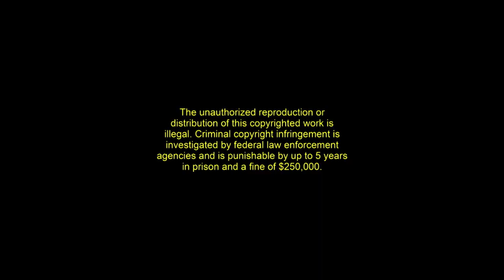Leon Edwards vs Gunnar Nelson UFC Fight Night FULL FIGHT Champions